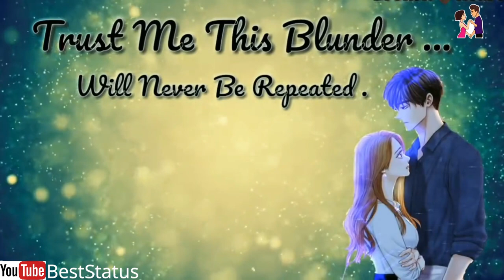"i am sorry status video" whatsapp status video || BestStatus || hindi status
yeh videos sirf enjoy ke liye hai.

thnx for watching this video i hope you are happy watching this video?
Thanks,